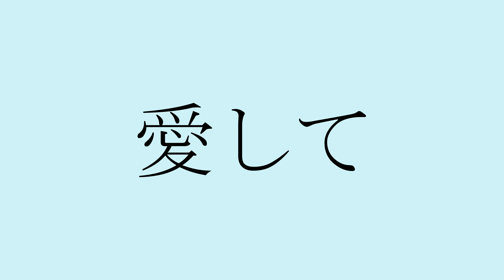The 194th "限界映像大会" Movie by HaR-a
reincarnation

Movie by HaR-a

We are "Lucmire", from Japan.
Today, we hijack the chime.
Anyway, congratulations on your graduation.
Below are the members.
・HaR-a　(Harua)
・シナジナ　(shina-jina)
・黒染雪綺　(Yuki Kurozome)

We will be someday, somewhere, perhaps beside you, creating a world of art.